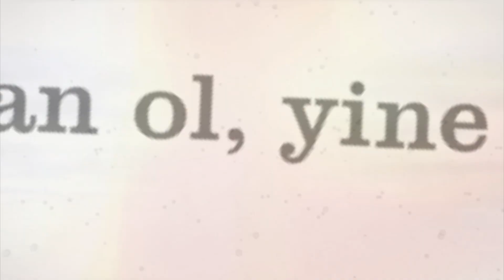Serdar Yayında - Kocanız Ölmüş Serdarla Geçen Gün Tanıtımı